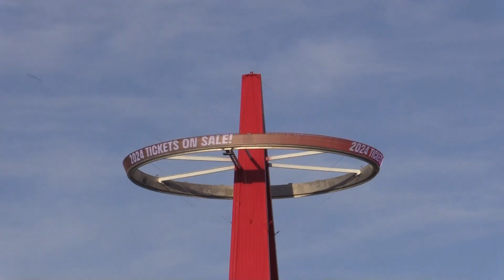Salary Cap vs Salary Floor Argument in Major League Baseball - Revised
Sergio Gonzalez - With the recent upspike in MLB fans' arguments regarding spending in baseball,  we weigh the debate of a salary cap and salary floor in the league and how the league would be greatly benefitted by implementing a salary floor.